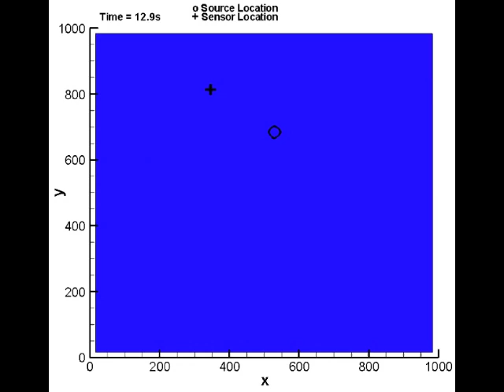Realistic_Estimated.m4v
Estimated State